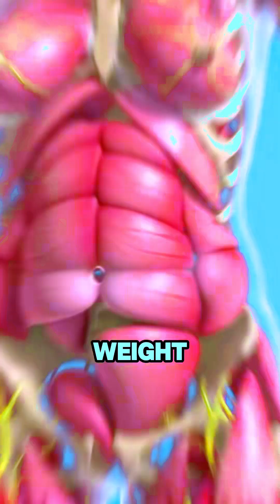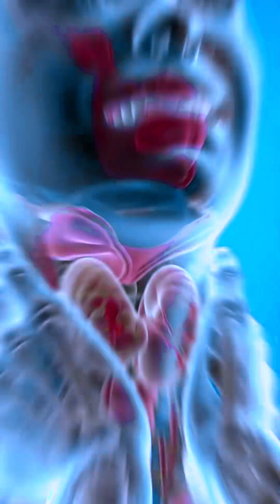What is hypothyroidism 9 early signs of hypothyroidism